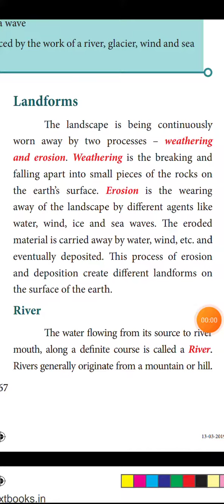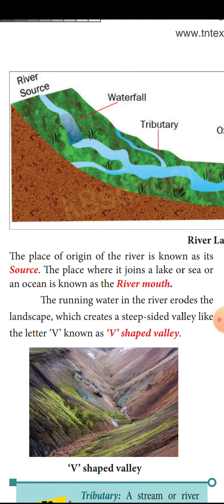Geography lesson 2. 7th STD